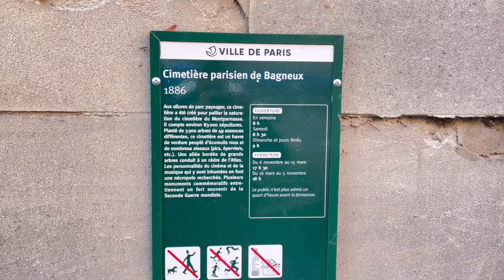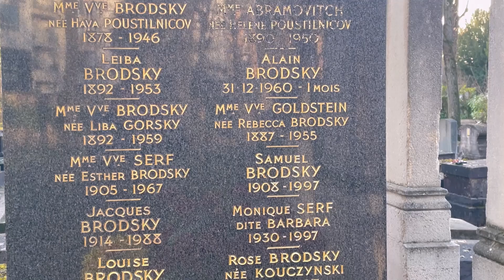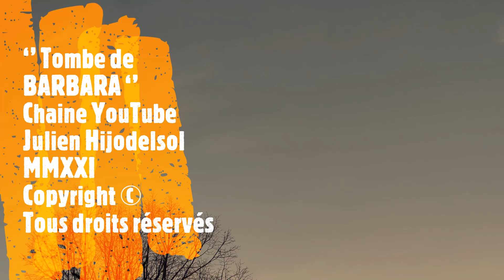Tombe de BARBARA cimetière parisien de Bagneux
Le 24 novembre 1997, elle s’est endormie, l’aigle noir l’a emporté. Dis, quand reviendras-tu ?...
Hommage à cette Grande Dame Brune, en allant déposer un tournesol, synonyme d’admiration et de respect sur sa tombe… Silence et émotion que j’essaie de vous transmettre avec cette vidéo…